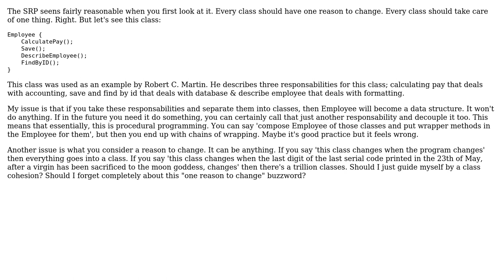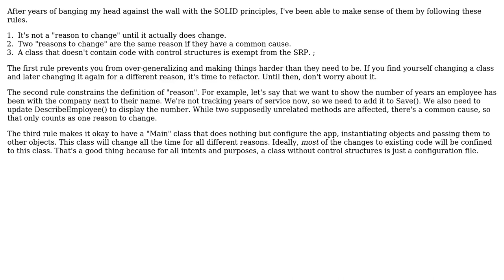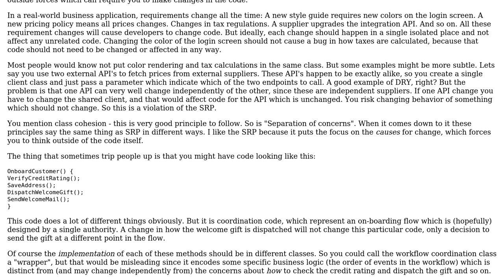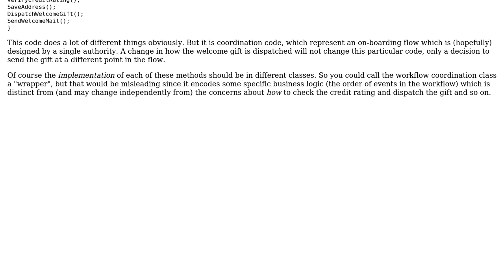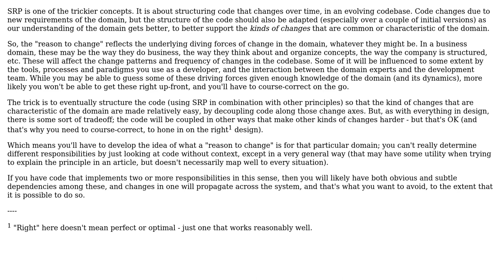Software Engineering: Problem understanding the Single Responsibility Principle (6 Solutions!!)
Software Engineering: Problem understanding the Single Responsibility Principle

With thanks & praise to God, and with thanks to the many people who have made this project possible! | Content (except music & images) licensed under CC BY-SA | Music | Images & others | With thanks to user Saeed Parsa user Patrick McElhaney user Mister R.U.B.I user maxence51 user Martin Maat user JacquesB user Filip Milovanovic user Doc Brown and the Stack Exchange Network Trademarks are property of their respective owners. You are responsible for your own actions.